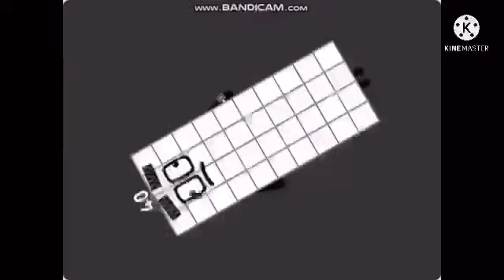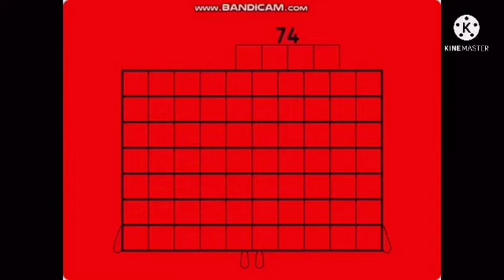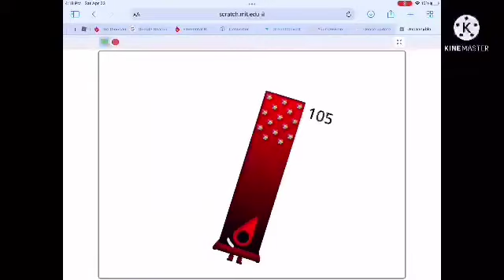Uncannyblocks Band Negative 10 To 160